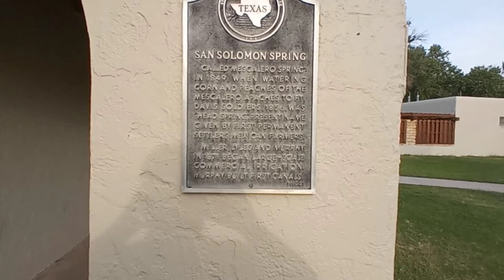Balmorhea State Park, TX...Oasis in the desert